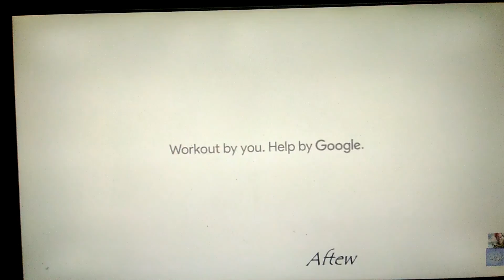Try not to laugh part 1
Part to